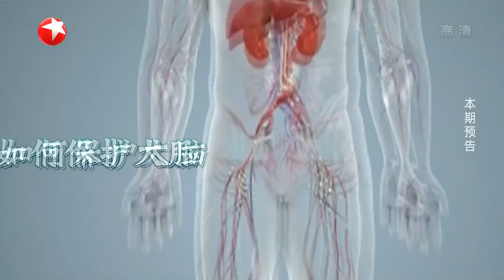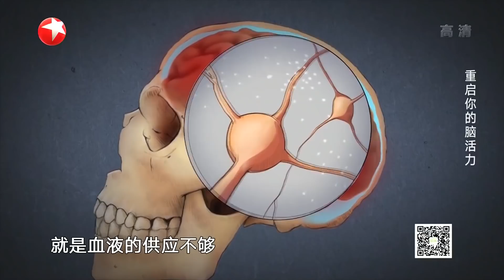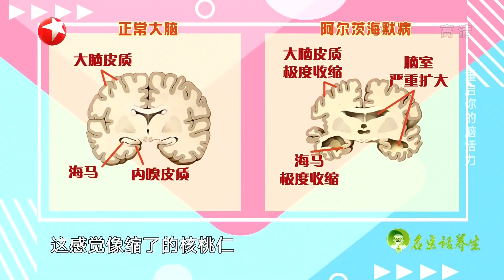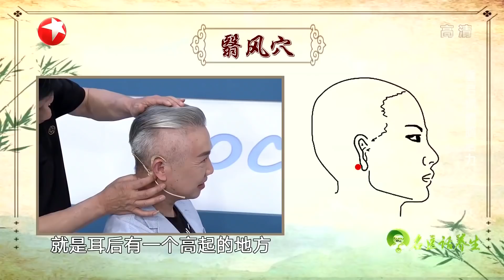养护大脑秘诀大公开！如何保护大脑预防阿尔茨海默病？预防这种病的“法宝”都有哪些呢？ |《名医话养生》Doctor Who 20200702【东方卫视官方频道】